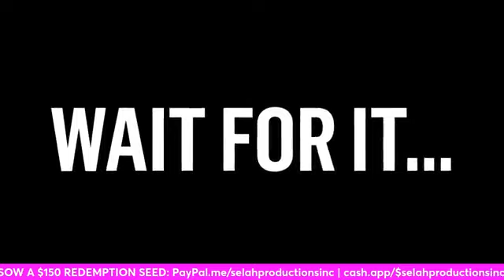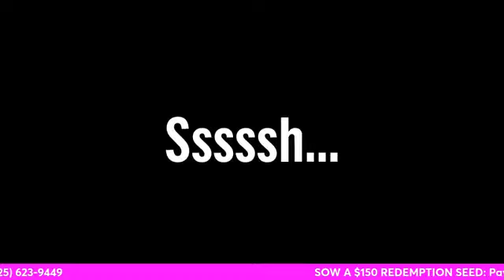"SELAH'S SPOT..." THE VIRTUAL VIEW. EPISODE 62 "OBEDIENCE. IT'S A TRAINING...REPENT AT THE REBUKE!"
Min. JaVon Ophelia Butler, MPA
Host, Writer, Director, & Producer